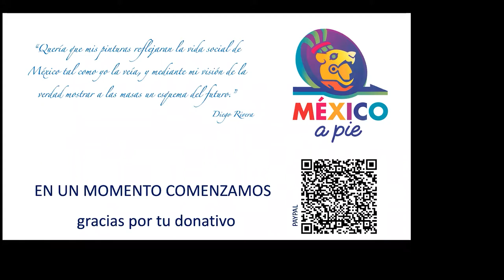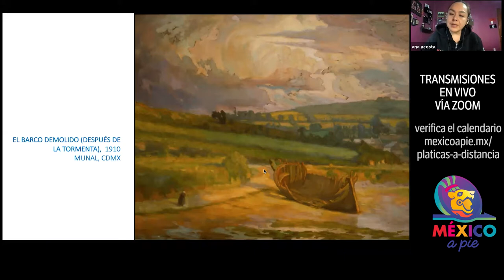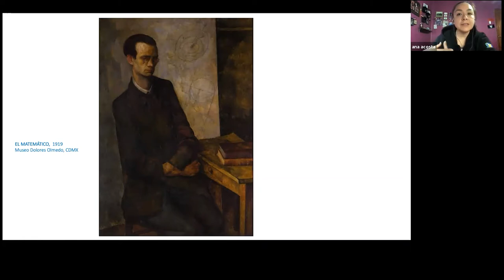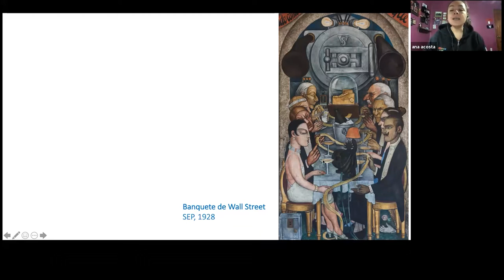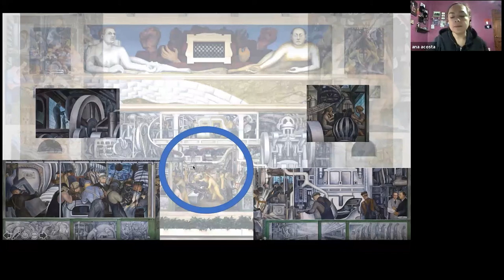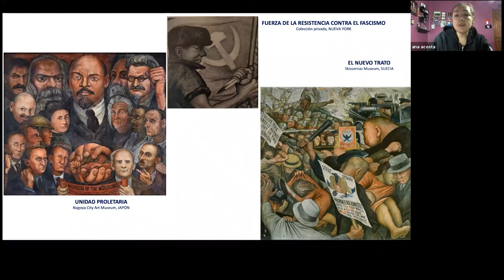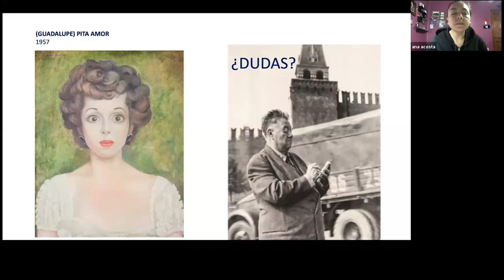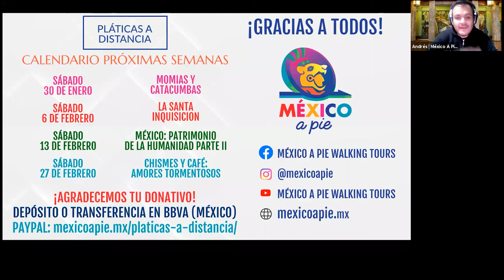Obra y Vida de Diego Rivera | T01E33 Pláticas a Distancia en vivo vía zoom 23 de enero de 2021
PLÁTICAS A DISTANCIA es un proyecto de México a Pie Walking Tours & Travel Experiencies.
La plática comienza en el minuto: 9:40
Somos una compañía dedicada al turismo con base en Ciudad de México. Lo más importante para nosotros es transmitir el Patrimonio Cultural a todas las personas que visitan México. A causa de la pandemia en 2020, nos vimos en la necesidad de buscar nuevos canales para conectar con todas las personas interesadas en México, y de paso, conocer y aprender nuevas cosas.
TU DONATIVO ES VOLUNTARIO. Cualquier cantidad nos ayuda de gran manera, y los agradecemos mucho.
Estas grabaciones se realizaron en vivo vía Zoom, y se transmiten en vivo nuevos temas, todos los sábados a las 5 de la tarde (hora de la Ciudad de México), con nuevos y distintos temas, siempre con la información sustentada y buscando dar a conocer el patrimonio de México.
VERIFICA EL CALENDARIO DE LAS PLATICAS A DISTANCIA EN VIVO: mexicoapie.mx/platicas-a-distancia
El Norte de México, Patrimonio de la Humanidad – parte 3 | T02E40 | Evento en vivo vía Zoom del 13 de marzo de 2021
Ana:
Andrés:
Si vienes a México, contáctanos y te ayudamos a con tu visita. Somos México a Pie Walking Tours; somos gente local y guías certificados. Somos la mejor compañía de tours privados en Ciudad de México (según las opiniones de los viajeros en TripAdvisor).
We are Mexico a Pie Walking Tours; we are local people and certified guides. We are the best private tour company in Mexico City (according to travelers’ opinions in TripAdvisor).